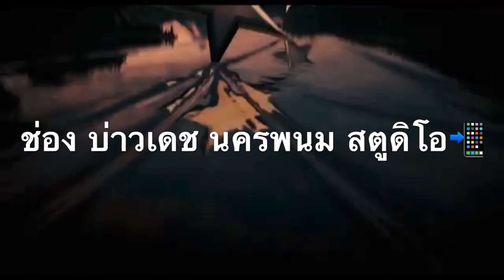น่าอัศจรรย์ ไกด์ตัวจิ๋ว แนะนำเล่าประวัติของวัดพระธาตุพนม โรงเรียนอนุบาลวัดพระธาตุพนม "พนมวิทยาคาร"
น่าอัศจรรย์ ไกด์ตัวจิ๋ว โรงเรียนอนุบาลวัดพระธาตุพนม "พนมวิทยาคาร" อำเภอธาตุพนม จังหวัดนครพนม